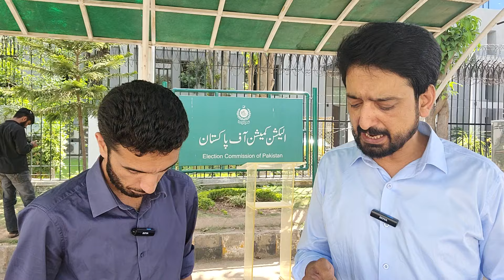Election Commission Accepts PML-N Applications for Hearing || Live from ECP by Essa Naqvi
Essa Naqvi shares the details regarding Election Commission Accepts PML-N Applications for Hearing to change Election Tribunals.